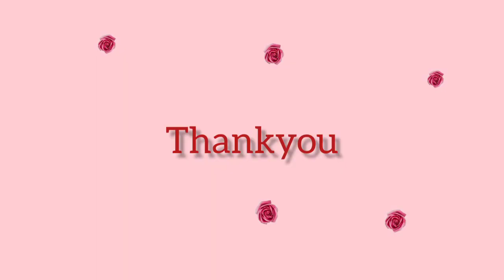REVIEW SAFFRON MASK by HEY GURL MASKER VIRAL TIKTOK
hey gurl, masker saffron ternyata punya banyak manfaat, semoga bermanfaat ❤️

12.12 SALE!!
Diskon hingga 30% + Voucher 25K untuk produk By Wishtrend kodenya THENTNS12